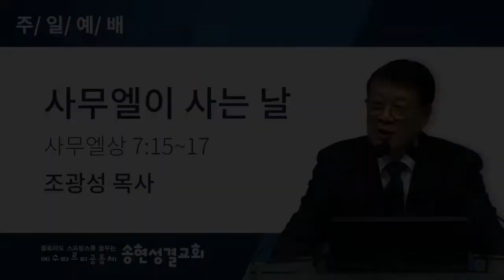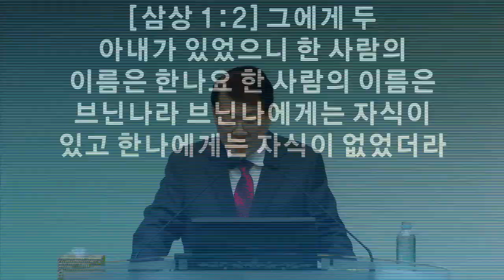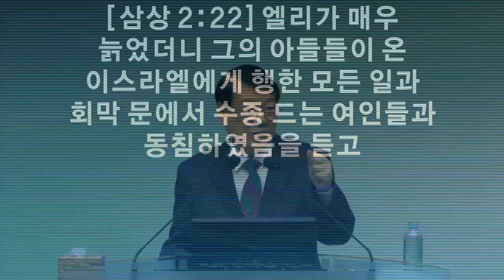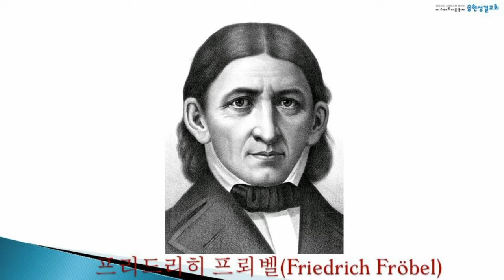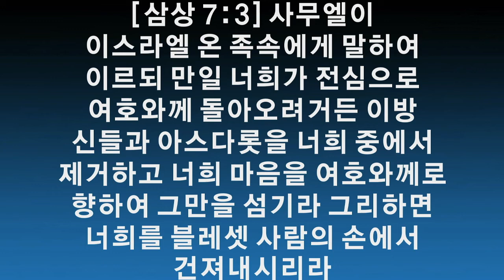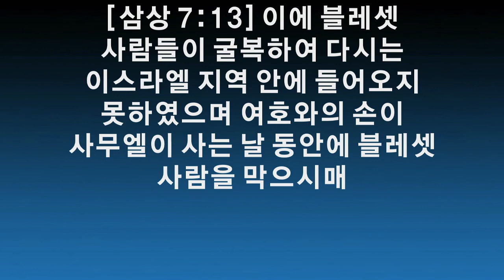사무엘이 사는 날(사무엘상7:15~17) /조광성 목사 /20.02.02./주일말씀